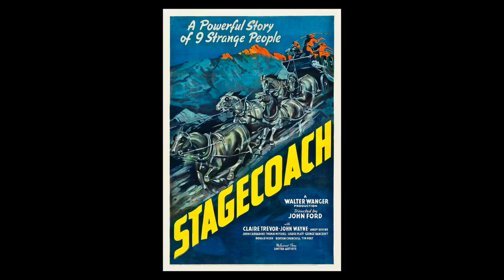Mark Kermode reviews Citizen Kane (1941) | BFI Player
“Is it the greatest film ever made? As Orson himself would have said; ‘Probably’.”